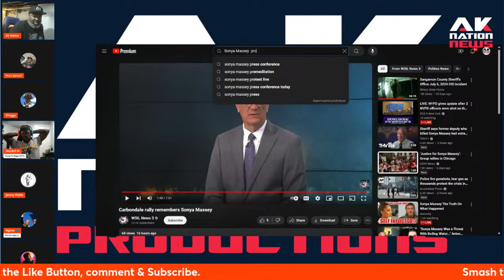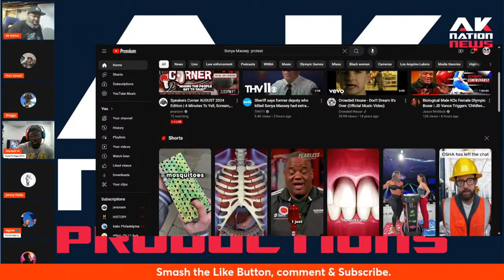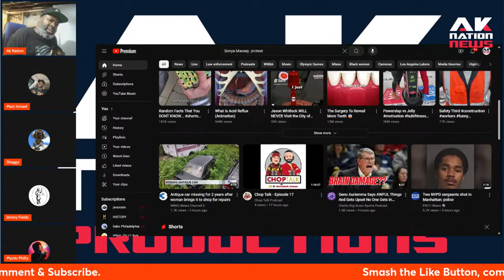Now liberals are having pot circles to commemorate the life of Sonya Massey.